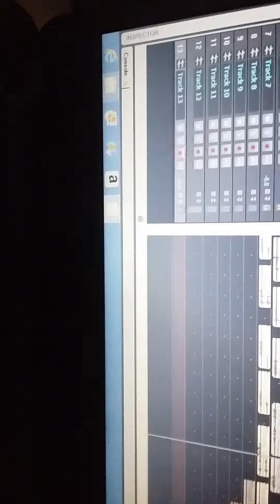new track one of the hottest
This ya boi james from duval an im pushin my new music hard an i need yall support